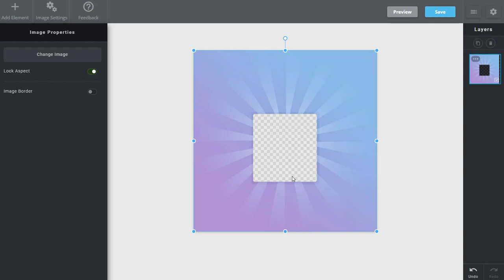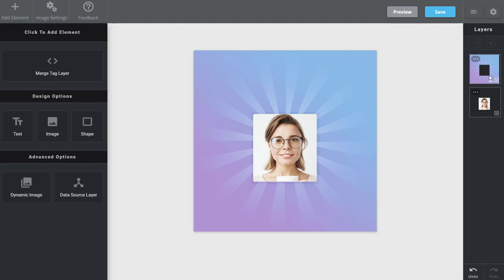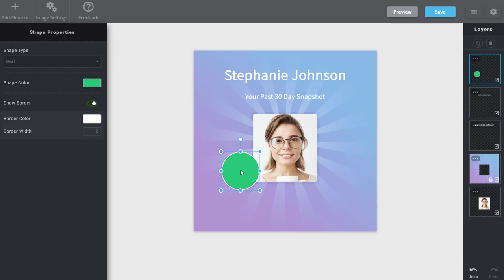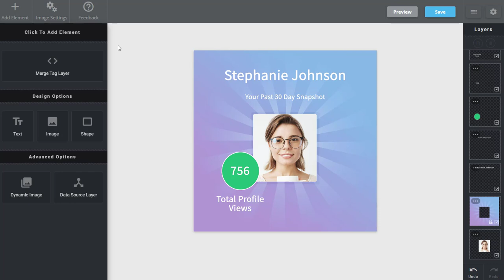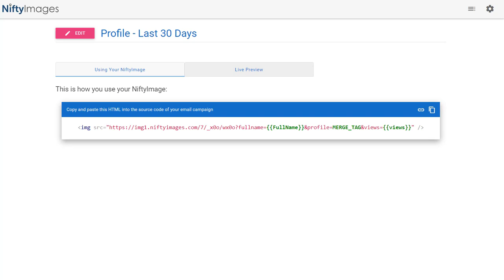Personalized Images using Image and Text Variables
This video will walk you through our editor tools and show you how to easily add any merge tag from your email service provider into an image, including image in image options.  These images can be used in any ESP or CRM without an integration by simply pasting the image URL into the HTML of your template.